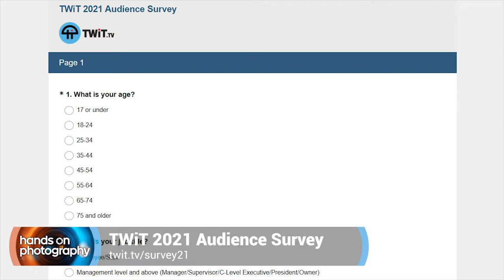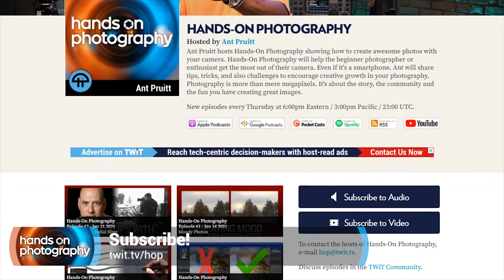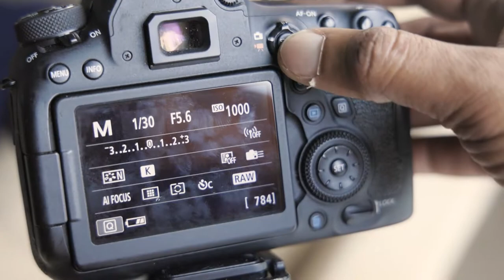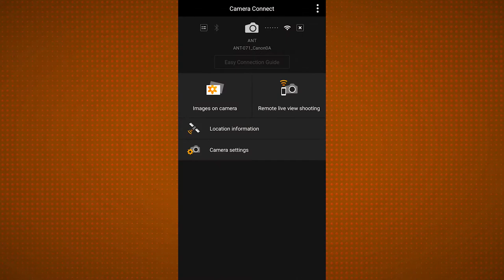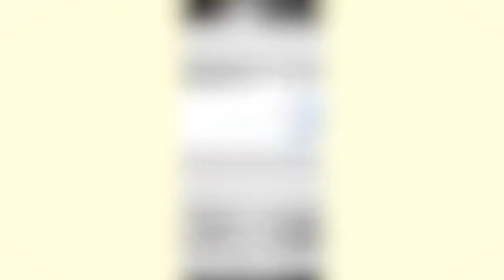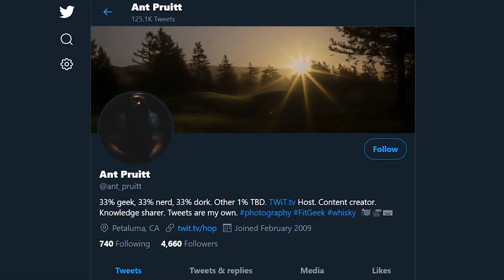It's NOT A Selfie - How To Capture A Self Portrait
Selfies are a social norm of today. On Hands-On Photography, Ant Pruitt discusses selfies and self-portraits. There's a difference. Ant will share how to set up a self-portrait without it looking like a typical selfie.

Movo PR-1 Smartphone Grip
Movo Universal Mini Camera Tripod
Manfrotto Compact Action Aluminum 5-Section Tripod Kit with Hybrid Head
Joby JB01507 GorillaPod 3K Kit